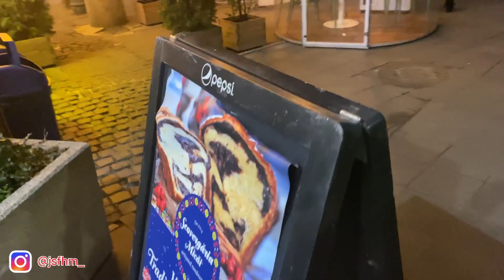KELILING KOTA BUCHAREST DI MALAM HARI!!! | VLOG APA ADANYA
Halo semuanya, Selamat datang di Channel YouTube saya kembali. Video ini adalah lanjutan dari video sebelumnya, Jadi di video ini kita lagi jalan-jalan keliling kota Bucharest ketika malam hari. Simak videonya sampai selesai ya!

APLIKASI EDIT : VN
Selamat, kalian adalah orang-orang terpilih yang berhasil membaca deskripsi sampai selesai. Semoga sukses!